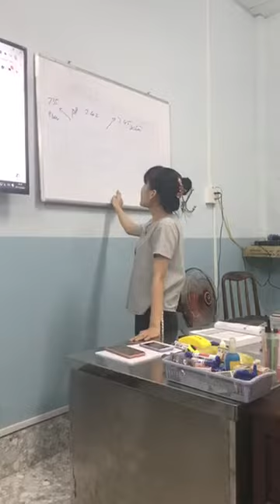8-12-2020, Toan hô hấp và kiềm hô hấp trong 1 nốt nhạc.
Yc46, CTUMP, avcn, anh văn, y khoa.